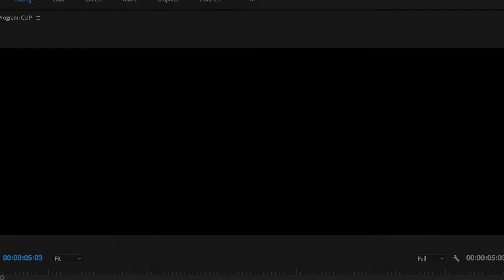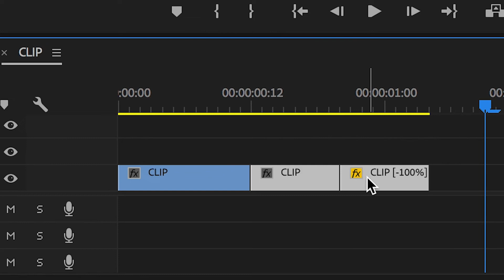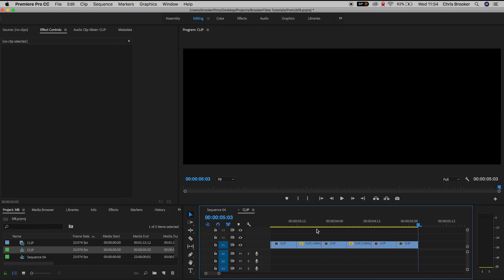Back and Forth Effect - Premiere Pro CC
Recreate the classic back and forth effect, made famous by MTV inside of Adobe Premiere Pro.